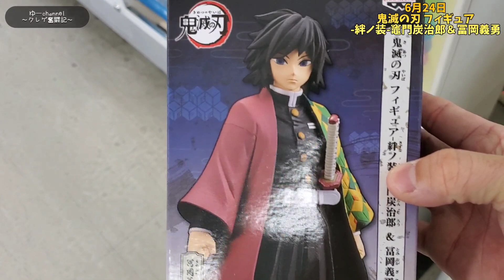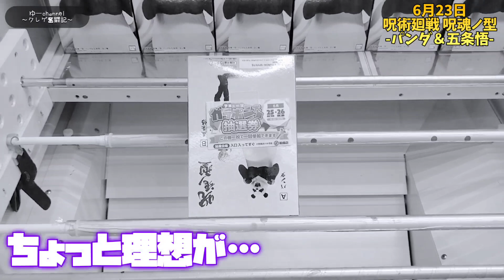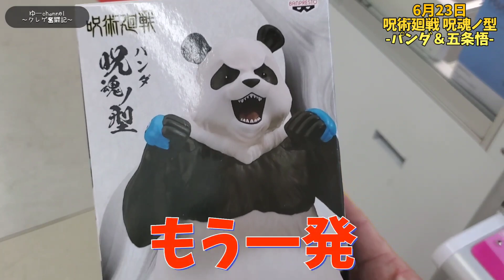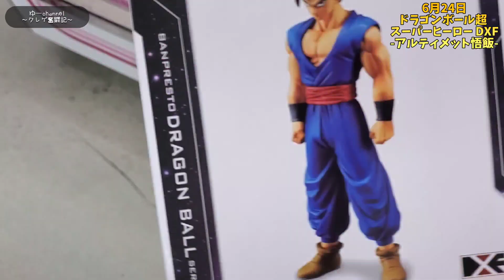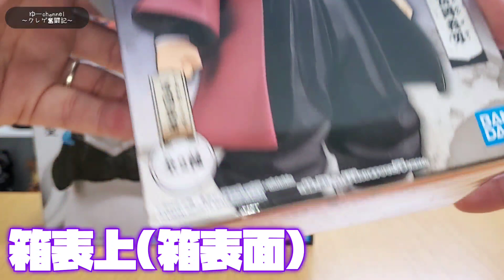【クレーンゲーム】ついに来た…水柱富岡義勇!!意外に獲りやすい??初日設定…結末は!?【鬼滅の刃 富岡義勇 呪術廻戦 パンダ ドラゴンボール超 孫悟飯】【万代書店 鈴鹿店】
とうとう再販の時を迎えた…今回はクレーンゲームにて
堂々の再販鬼滅の刃から水柱富岡義勇さんが登場したので
クレーンゲームで獲得を目指していきます!!
初代義勇さんは…超高額なんでもしかして…難しい設定か!?
良かったら最後までご視聴頂きいくらで獲れたか御確認下さい!!
また…呪術廻戦のパンダ先輩【呪魂ﾉ型】もPLAY!!
だが…めちゃくちゃ重たい!!ｗｗ獲れるのか!?ｗｗ
良かったらこちらもご覧頂いたら光栄です!!
最後は…ドラゴンボール超から登場…アルティメット孫悟飯!!
最終奥義を発動…その名も…ズリズリｗｗ
良かったら最後までご視聴下さいね!!
通知&コメントよろしくお願いします!!

【クレーンゲーム】意外なフィギュアの獲り方を発見!?
ヤバい動きに…!!鬼滅の刃アオイ&カナヲ獲得なるか!?

【クレーンゲーム】ヤバくない!?この設定!!だが…
抜け出すにはこれが最善!!激弱アーム攻略なるか!?

【クレーンゲーム】銀のバーを見逃すな!!ゴムが無いバーに
乗ったらアツ過ぎます!!【ドラゴンボール超 ピッコロ

【クレーンゲーム】初日設定…これは厳し過ぎる!!だが…
抜け出す手段はこれだ!!呪術廻戦Qposket宿儺(すくな)

魔王魂

0:00 オープニング
0:27 鬼滅の刃絆ﾉ装富岡義勇再販フィギュア
2:29 鬼滅の刃鬼舞辻無惨少年姿
3:48 呪術廻戦パンダ先輩呪魂ﾉ型フィギュア
7:09 ドラゴンボール超アルティメット孫悟飯
8:56 開封シーン